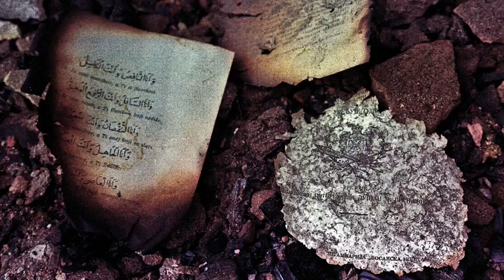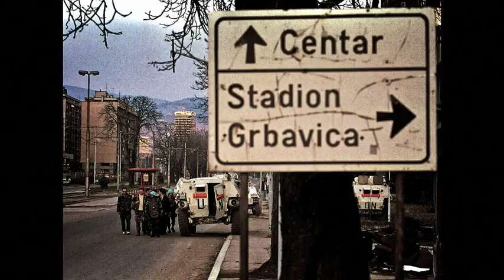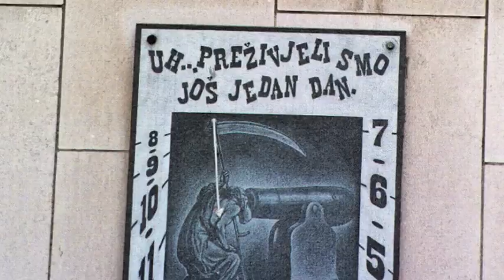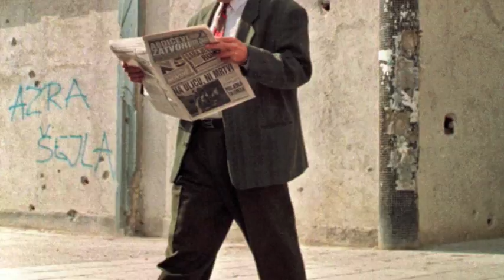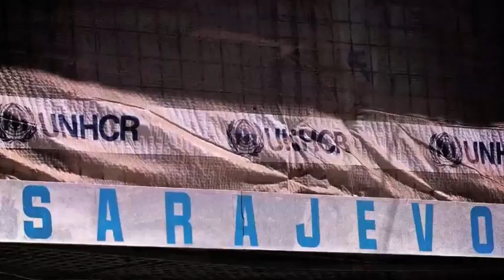Sarajevo 92 - 97 Rikard Larma Photo Exhibition Modul Memorie 2009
Wide screen version